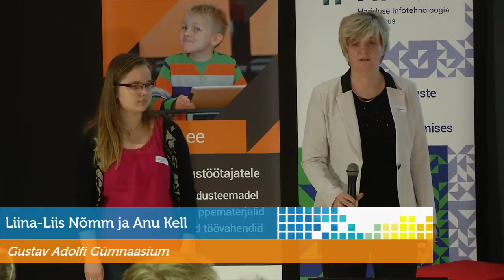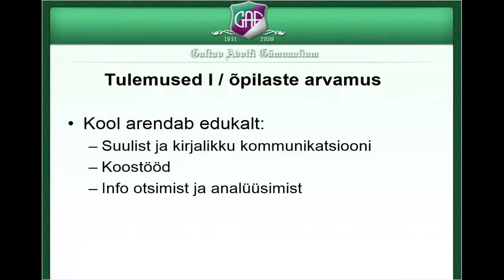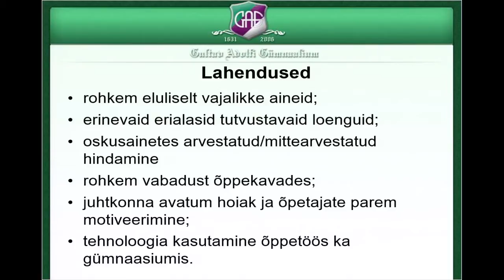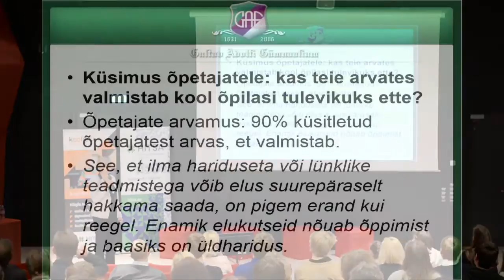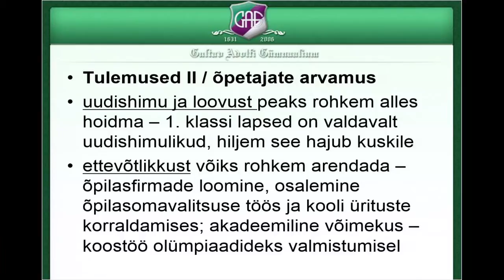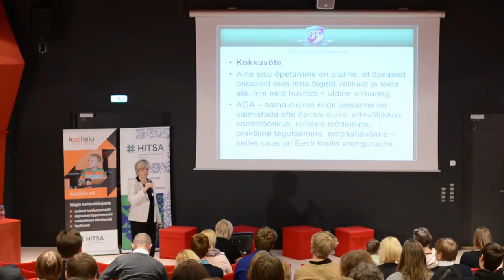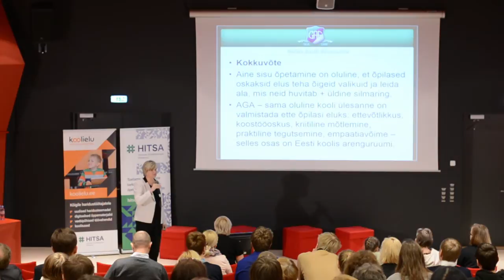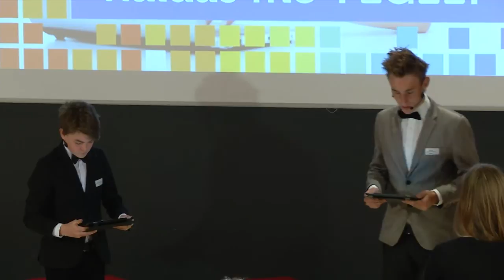Liina Liis Nõmme ja Anu Kell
Mil määral valmistab tänapäeva kool õpilaste ja õpetajate arvates noort inimest ette iseseisvaks eluks? 15. aprill 2015 HITSA rahvusvahelise hariduskonverentsi NUTT* tuleb peale eelkonverents õpilaselt õpetajale „Kuidas me tegelt õpime“
Toimumiskoht: Tallinna Loomaaia Keskkonnahariduse Keskus (Ehitajate tee 150, Tallinn)